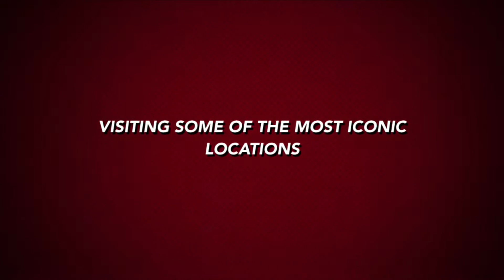Fat Lads In Kilts Promo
A fun intro to our new YouTube channel.
Showcasing Scotland in a fun and informative way.
Standby for laughs, Scenery,Castles and everything Scottish.